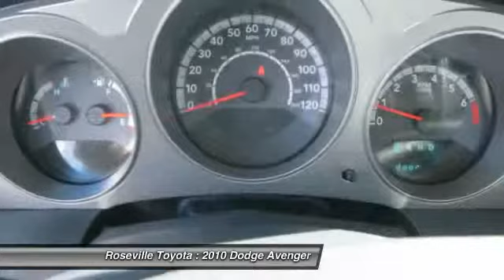2010 Dodge Avenger Roseville CA 117209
2010 Dodge Avenger SXT - $14999

Roseville Toyota
700 Auto Mall Drive

Don't wait another minute! No games just business! Be the talk of the town when you roll down the street in this gas saving 2010 Dodge Avenger. A roomy car coupled with a fuel efficient powerplant does not come up for grabs very often so you better act fast.